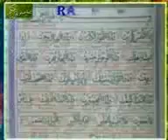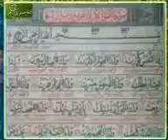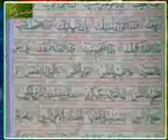Amazing voice with charouk khan india Artist new 2014 hd